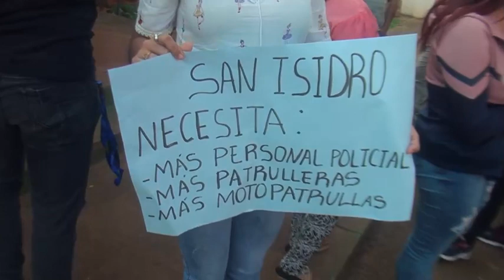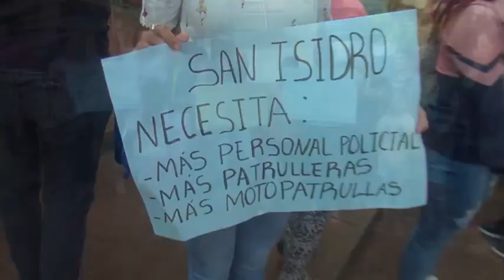Vecinos de Barrio San Isidro de Encarnación exigen más seguridad y apoyo policial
Un grupo de vecinos de las diferentes etapas del Barrio San Isidro de Encarnación se autoconvocaron frente a la Comisaría 40, para exigir mayor seguridad.

Diana Díaz, una de las voceras, explicó que la jornada no es en contra de los policías, sino más bien a favor de ellos, ya que solicitan más personal y vehículos para que puedan realizar una mejor labor. Además, varias víctimas también se presentaron en el lugar y compartieron sus experiencias aterradoras al ser visitados por delincuentes.

 Los vecinos también pidieron que las autoridades acompañen a los agentes de seguridad para lograr resultados más positivos. Es fundamental que se tomen medidas para garantizar la seguridad de los residentes del Barrio San Isidro de Encarnación.